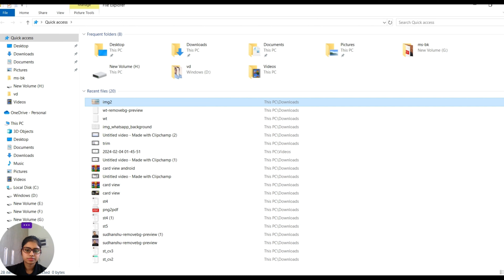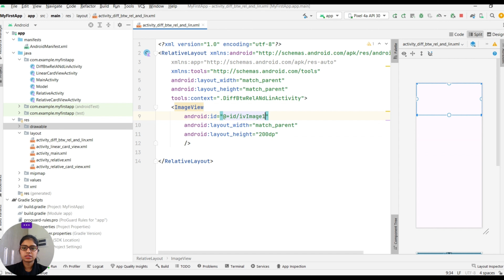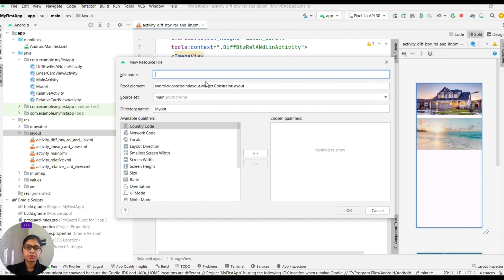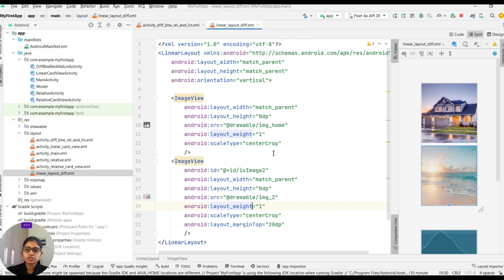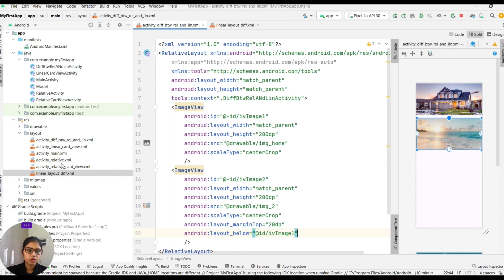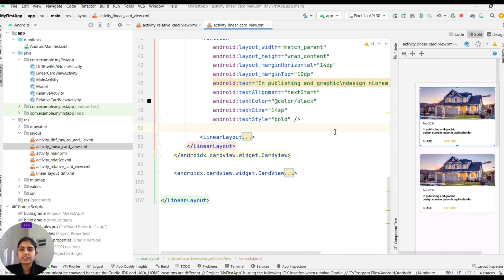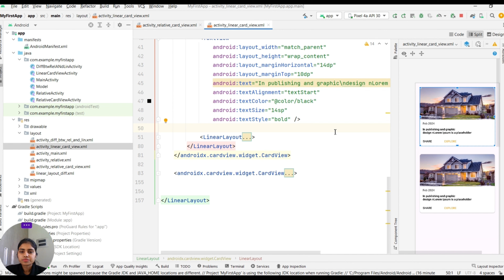difference between linear layout and relative layout in android || the place of learning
difference between linear layout and relative layout in android || the place of learning || Linear Layout & Relative Layout In Android Studio || What are difference between of linear layout and relative layout? | 10th class math || theplaceoflearning || the place of learning

Instagram_id .